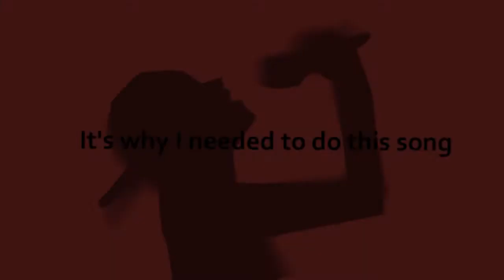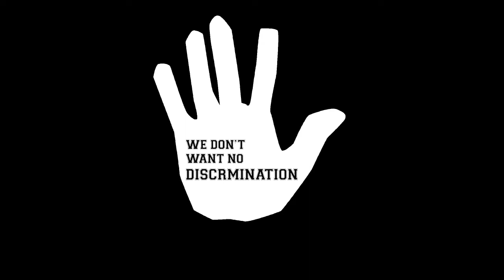BDS JUST AIN'T COOL - STOP THE HATE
BDS JUST AIN'T COOL. We Don't Want No Discrimination. Stop Your Hate Against One Nation...